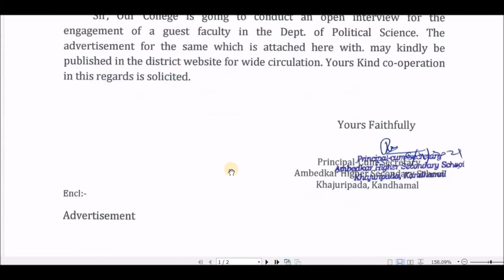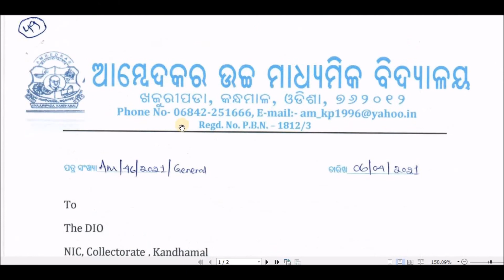KANDHAMAL Recruitment 2021 || Only Interview || For All odisha || Latest Job Notification Update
- Previous year Question paper of Different Competitive Examination with   Answer + Explanation